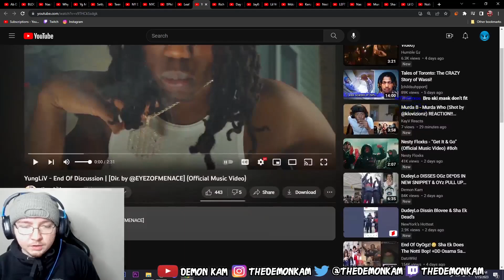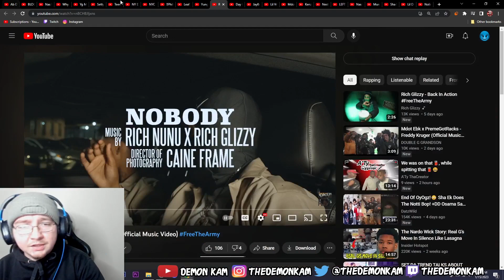Demon Kam Reacts to YungLiV - End Of Discussion | [Dir. by @EYEZOFMENACE] (Official Music Video)